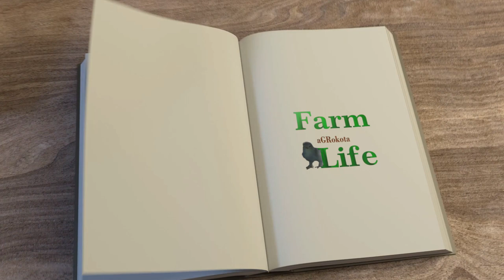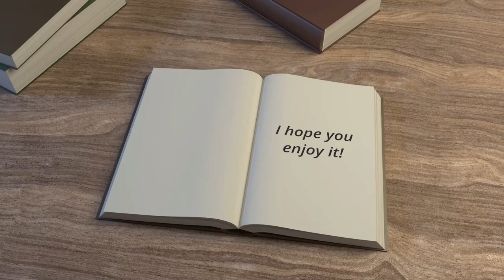Sunbathing Chickens - Spanish white face Hens / Australorp black Hens /INTRO BOOK - aGRokota